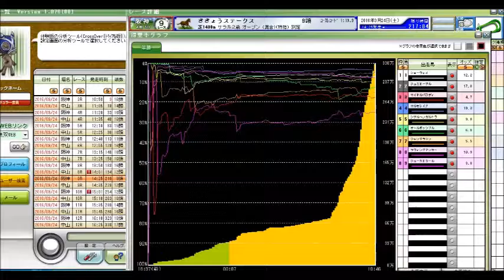オールカマー 神戸新聞杯前日、 ききょうステークス 競馬予想参考データ 2016年 「競馬レース結果ハイライト」≪競馬場の達人,競馬予想≫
神戸新聞杯
新潟記念
札幌記念
北九州記念
ＣＢＣ賞
七夕賞
関屋記念
小倉記念
レパードステークス
函館記念
宝塚記念
中京記念
函館2歳ステークス
安田記念
鳴尾記念
日本ダービー
東京優駿
目黒記念
京都ハイジャンプ
オークス
優駿牝馬
平安ステークス
天皇賞（春）
青葉賞
新潟大賞典
京都新聞杯
皐月賞
桜花賞
高松宮記念
マーチステークス
日経賞
毎日杯
阪神大賞典
中山記念
阪急杯
小倉大賞典
愛知杯
京都記念
共同通信杯
クイーンカップ
きさらぎ賞
東京新聞杯
日経新春杯
京成杯
中山金杯
京都金杯
有馬記念
中山大障害
凱旋門賞
競馬 名 勝負
競馬ラボ
競馬 実況
宝塚記念
菊花賞
日経新春杯
競馬ブログ
馬券術
競馬ブック
中京記念
jra-van
札幌記念
中山金杯
競馬 事故
京都大賞典
競馬 2ch
複勝 三連単
武豊
優駿
七夕賞
日刊競馬
高松宮記念
競馬ソフト
投資競馬
jra
ＪＲＡ
競馬
京都金杯
天皇賞（秋）
宝塚記念
北九州記念
東海ステークス
競馬ブック
競馬エイト
競馬の達人
重賞
競馬 名 実況
中山大障害
小倉記念
競馬
競馬予想
競馬場
競馬 ファンファーレ
安田記念
WIN5 万馬券 枠連
函館記念
競馬beat
競馬場
競馬ダイジェスト
ＪＲＡ－ＶＡＮ
競馬 予想
馬連 三連複 単勝 ワイド
新潟記念
G1
的中率
ジャパンカップ
馬券
競馬結果
天皇賞（春）
競馬 名実況
日経ラジオ
秋華賞
京成杯
名勝負
日刊コンピ
エリザベス女王杯
競馬beat
競馬儲ける
キズナ
フェアリーステークス
毎日王冠
競馬 感動
スプリンターズステークス
競馬新聞
デイリー杯２歳ステークス
競馬中継
オークス
競馬場の達人 林修
万馬券
競馬 名勝負
３連単
有馬記念
京都牝馬ステークス
回収率
競馬必勝法
皐月賞
競馬 落馬
藤田菜七子
高知競馬

競馬予想,
競馬場の達人 2016,
競馬 名勝負,
競馬 大勝負,
競馬予想tv,
競馬の達人,
競馬場の達人 2015,
競馬 感動,
競馬 大根おろし,
競馬 予想,
競馬 勝負,
競馬 名実況,
競馬 cm,
競馬 ドバイ,
競馬 アラシ,
競馬 圧勝,
競馬 有馬記念,
競馬 青嶋,
競馬 アクシデント,
競馬 あらし,
競馬 アニメ,
競馬 当たり,
競馬 引退式,
競馬 岩田,
競馬 池添,
競馬 依存,
競馬 一点,
競馬 win5,
競馬 浦和,
競馬 uae,
競馬 ウオッカ,
競馬 うま吉,
競馬 uaeダービー,
競馬 映画,
競馬 エリザベス女王杯,
競馬 演出,
競馬 大阪杯,
競馬 音楽,
競馬 桜花賞,
競馬 大儲け,
TARGET
ターゲット
天童なこ
umapple
umajinnet